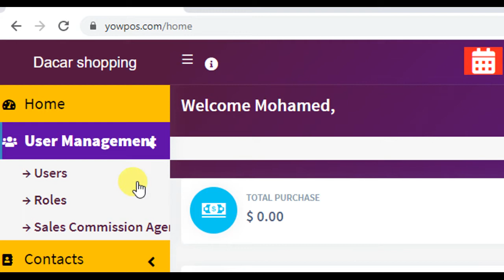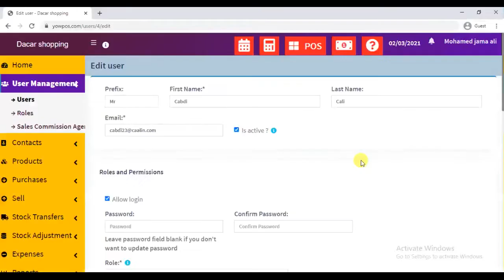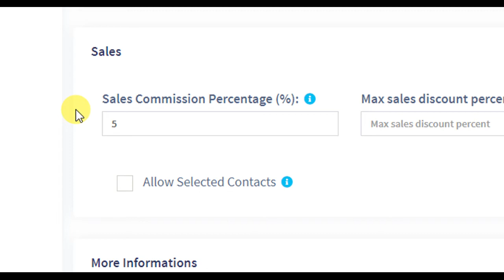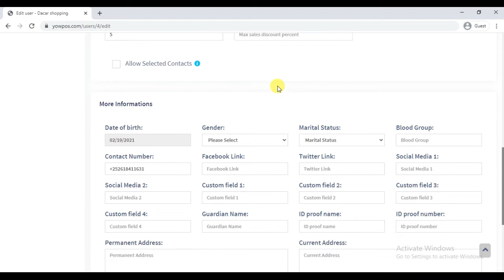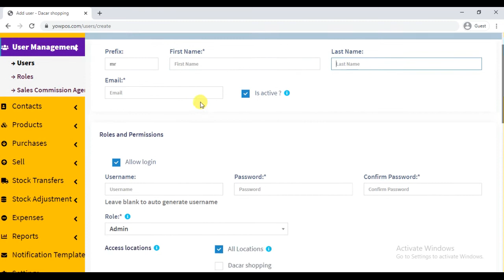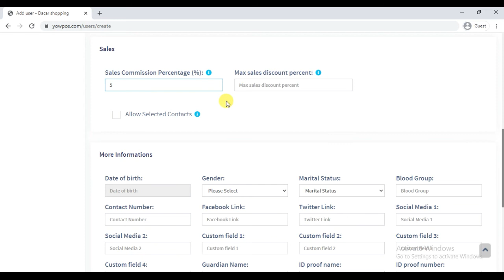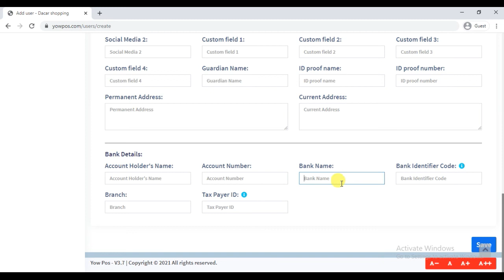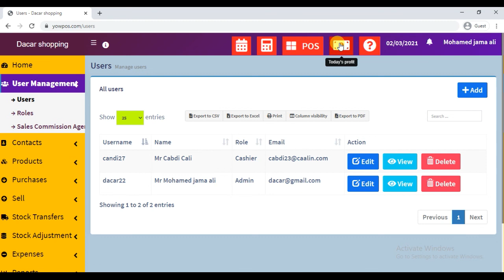7 Sida aad u dhisayso nidaamka inaad komishan ku siiso iibkasta oo dhaca